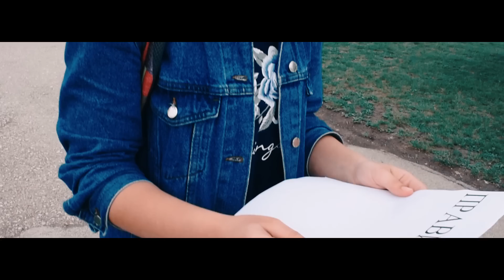Serija Fokus generacija - Prva epizoda ,,Palčići"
2.1.
- Učenici odeljenja 7-5,
- autor i mentor: odeljenski starešina Marko Jorgić, nastavnik verske nastave,
- saradnici: nastavnici Jasmina Stoisavljević i Mihajlo Živković
- Snimatelj, montažer: odeljenski starešina Marko Jorgić
2.2.
Učenici sedmog razreda, 14 godina, Osnovna škola "Vuk Karadžić", Kraljevo, Srbija
2.3.
„КРЕФ Образовни ресурс 2019.“
2.4.
Idejom nastavnika verske nastave Marka Jorgića, odeljenskog starešine odeljenja 7-5, na Času odeljenskog starešine pokrenut je edukativni serijal epizoda na temu korišćenja mobilnih telefona, tj. njihovom upotrebom i zloupotrebom sa kojom se susreću mlade generacije. Cilj ovog serijala je edukacija mladih, podizanje svesti o funkcionisanju savremene tehnologije u svakodnevnom životu, njenim dobrobitima, kao i zloupotreba istih.

Ученици 7/5:
Вељовић  Нађа
Ђуровић Василије
Живковић  Јован
Ивезић Мартин
Јањић  Тијана
Кањевац  Андрија
Кањевац  Сава
Куч  Немања
Лазаревић  Марко
Милашиновић  Вукашин
Милићевић  Милица
Милићевић Тодор
Николић Габријела
Новчић  Филип
Павловић  Милица
Пецић  Ива
Поповић  Игор
Радосављевић  Андреј
Савић  Вукашин
Спасић  Александра
Стефановић  Дамјан